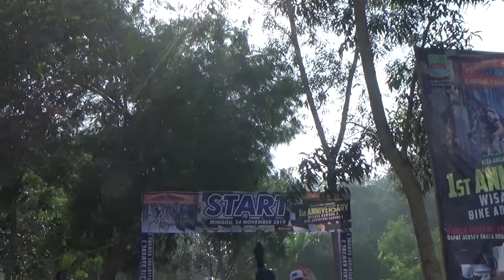KAWUNG TILU BOJONG RANGKAS ADAKAN GOWES WISATA